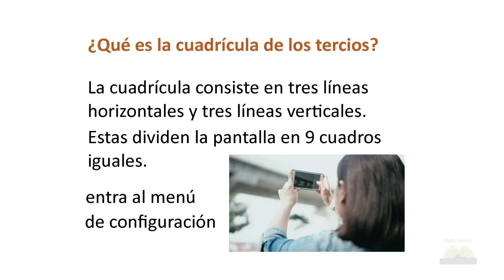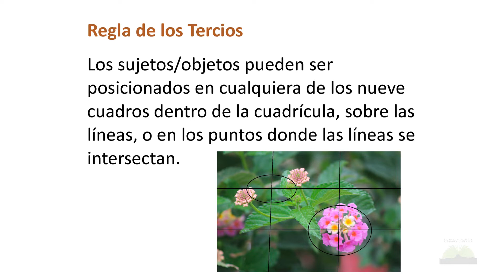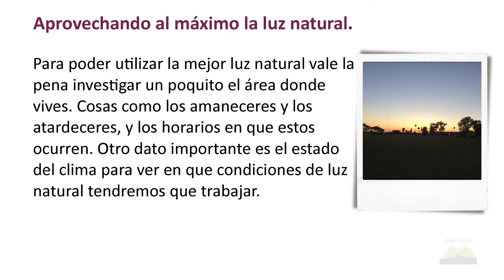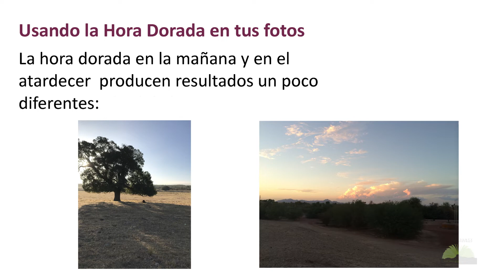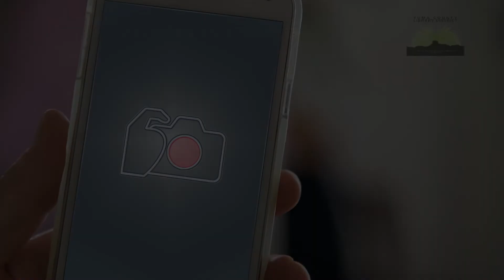Tomando Mejores Fotos con tu Celular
Aprenda consejos y trucos simples para tomar mejores fotos.